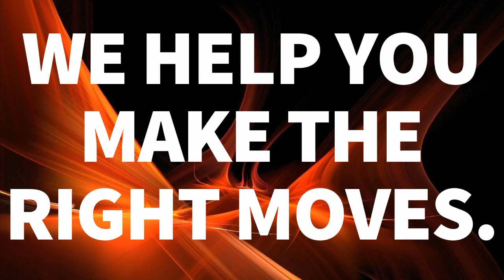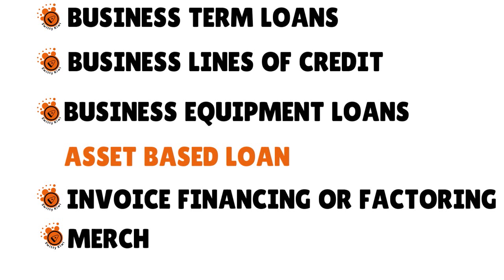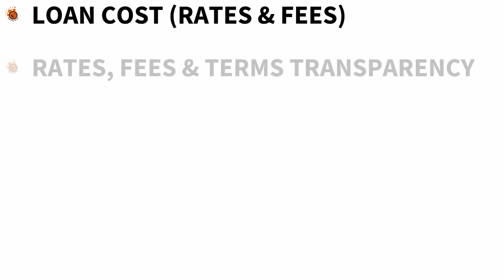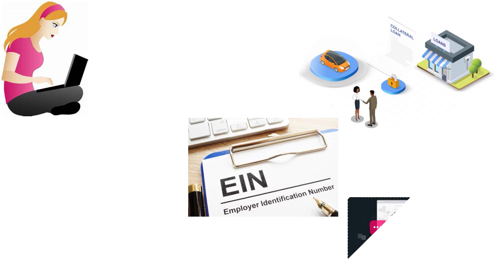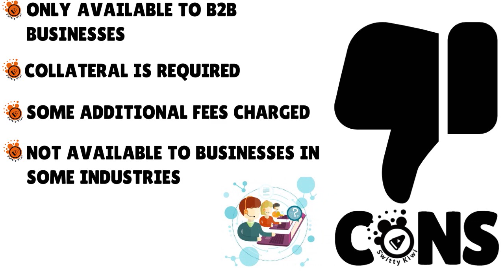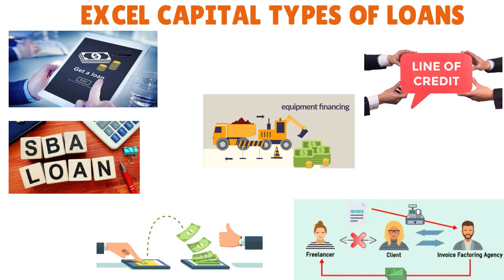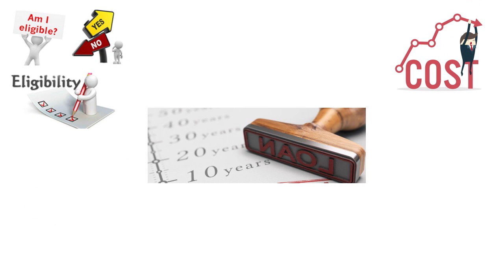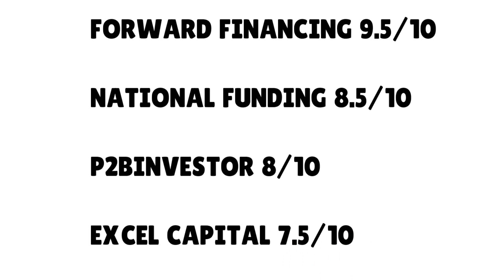HUGE EIN-ONLY BUSINESS LOANS: National Funding v P2Bi v Excel Capital v Fwd Financing🔶CREDIT S2•E248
HUGE EIN-ONLY BUSINESS LOANS: National Funding vs P2Binvestor vs Excel Capital vs Forward Financing. Need a giant business loan with EIN only and guaranteed approval? Watch now.